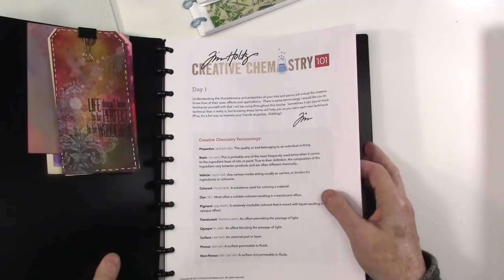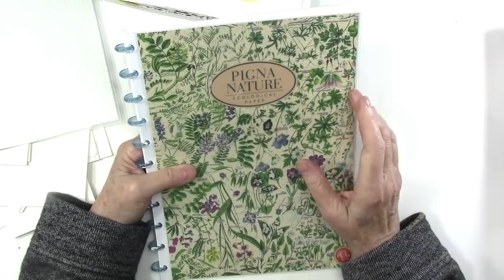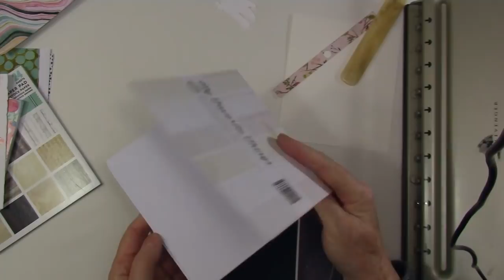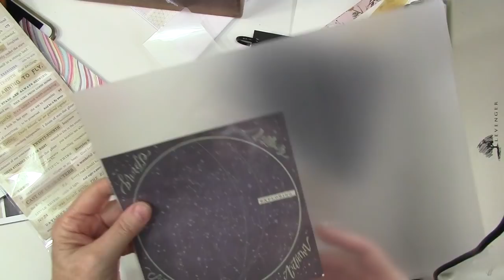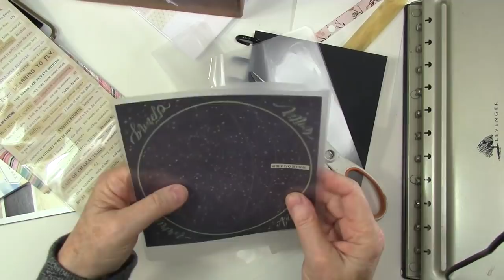Altering a Disc Bound Art Journal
Joggles's Disc Bound Art Journal with Strathmore watercolor paper is a great choice for anyone with its removable paper. CLICK SHOW MORE
Add a paper punch from MAMBI or the Staples Arc system for even more flexibility.
You can get extra pre-punched pages and discs for the journal at Joggles
From Amazon
MAMBI (Me and My Big Ideas) Punch
ARC Punch
Royal Sovereign Laminating Pouches
Royal Sovereign Laminating Machine
MAMBI discs
ARC discs